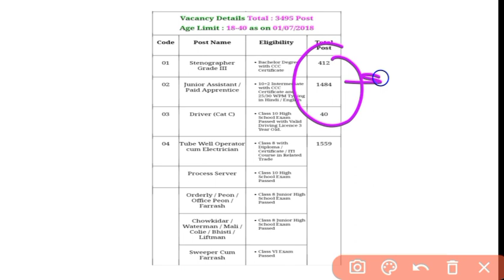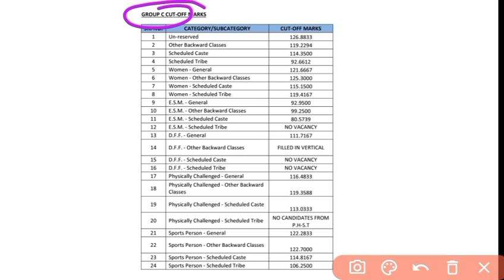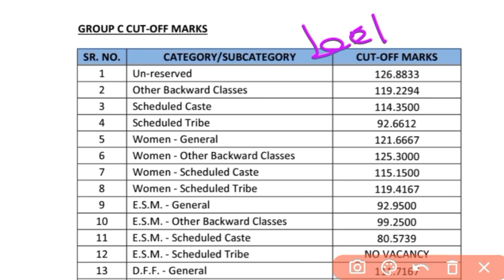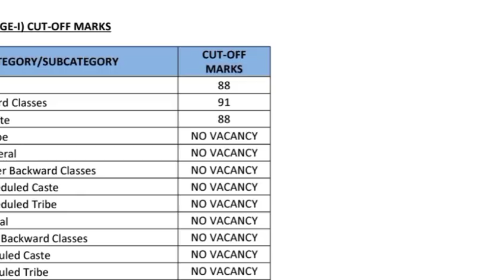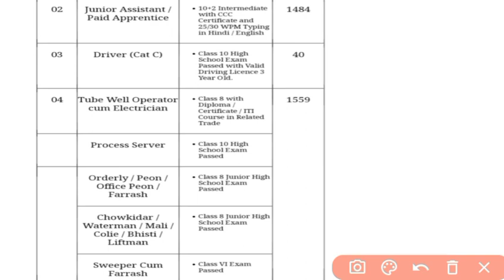Allhabad High Court privious year cut-off (group C&D),Allhabad high court cut off Video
allhabad high court group c Cut off
allhabad high court group D cut off
allhabad high court driver Cut-off

High court मे होगी 4000 सीट पर भर्ती😍, Allahabad High Court Vacancy 2022, High Court Notification
high court vacancy
hight court group c vacancy
high court बम्पर भर्ती